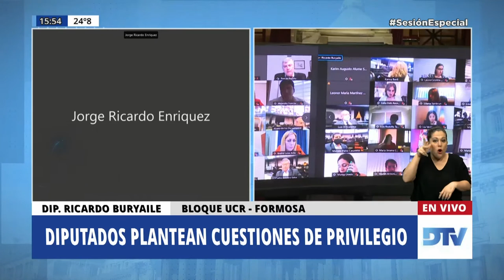Diputado Buryaile, Ricardo - Sesión Especial 11-11-2020 - CP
12:00
RECINTO
SESION ESPECIAL SOLICITADA POR EL SR. DIPUTADO MARIO NEGRI Y OTROS.

15:00
RECINTO
SESION ESPECIAL SOLICITADA POR EL SR. DIPUTADO MÁXIMO KIRCHNER Y OTRAS/OS.